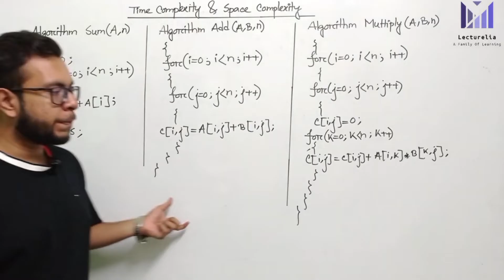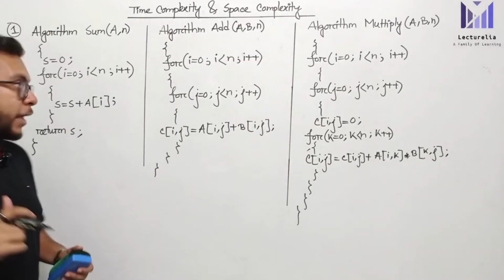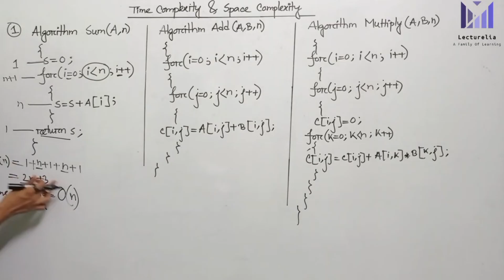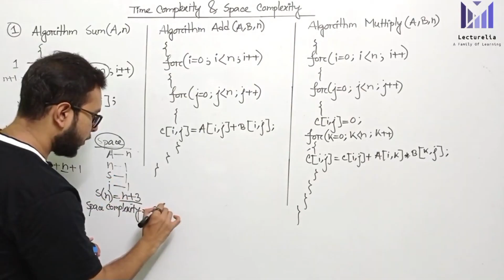🔴 Time and Space Complexity - Part 1 | বাংলা টিউটোরিয়াল | Lecturelia 🔴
In this video, we're delving deep into the world of algorithm analysis to explore two critical aspects: Time Complexity and Space Complexity. Whether you're a seasoned developer or just starting your journey into the realm of computer science, understanding these concepts is essential for crafting efficient and optimized code.

🕰️ What You'll Learn:

The fundamentals of time complexity, focusing on how to measure and analyze the runtime of algorithms.
Exploring space complexity and its role in managing memory usage.
Practical examples and real-world scenarios illustrating these concepts.
How to make informed decisions when choosing algorithms for different tasks.
Strategies for optimizing code to improve both time and space efficiency.

💻 Who Should Watch:

Computer science students and enthusiasts.
Software developers aiming to enhance their coding skills.
Tech professionals seeking to improve their algorithmic thinking.
Anyone intrigued by the inner workings of algorithms and resource optimization.

📈 Why Time and Space Complexity Matter:
Time and space complexity are the yardsticks for evaluating the efficiency of algorithms. They help you choose the right tools for a particular job and ensure your software runs smoothly, without consuming excessive memory or taking forever to complete tasks.

📢 Join the conversation in the comments below. Share your questions, insights, and experiences with time and space complexity, and our team will be here to assist you on your learning journey.

Thank you for joining us, and let's embark on this enlightening exploration of time and space complexity together!